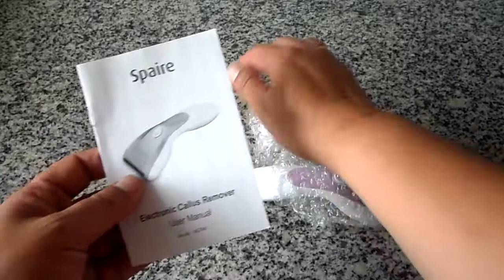Removedor de Pedicura Electrónico y Eliminador de Callos, Spaire MG7 40